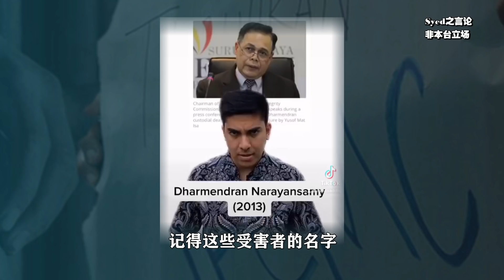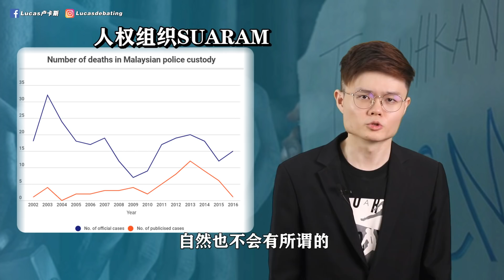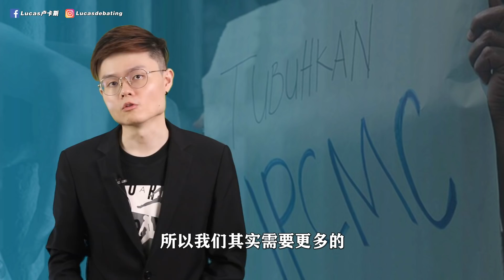拘留所滥权、警队改革、与无间道【新闻爆爆看】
今天我们来把在学界讨论已久的警队改革困境，整理出来给大家，欢迎留言告诉我们，你支持IPCMC还是IPCC哦！

0:00 警察很辛苦
1:13 拘留所风波
2:50 缺乏强制调查
4:44 一不小心牵扯到种族
6:08 IPCMC的历史
8:16 IPCC的不同
9:26 各界的质疑是什么？
10:43 警方加入的原因
12:33 警民互信
13:40 解决办法

加纳巴蒂的事件还在调查中，本台无意指控任何人的错，仅仅是把双方观点展现出来而已，希望大家谨慎留言，事实评论，谢谢！